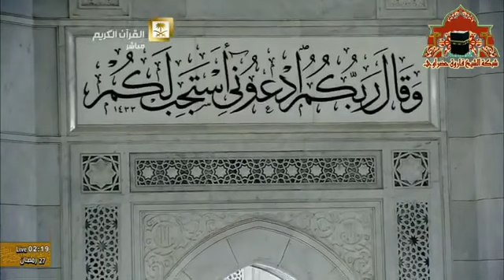Qunut duası! Abdur-Rahman Sudeys...Quran və Tovhid kanalı